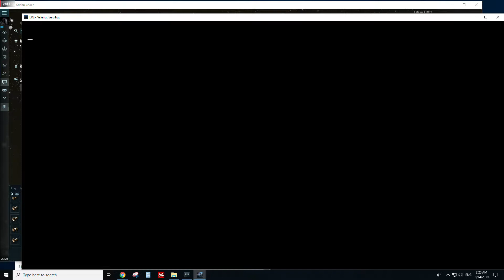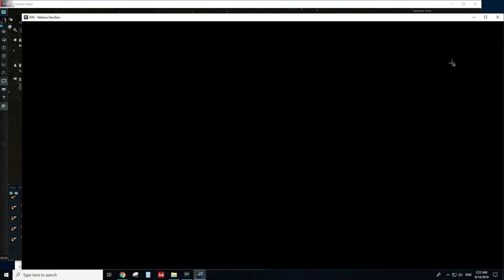EVE Online: stealing ice from a cowardly botter in Angymonne 2019.08.14